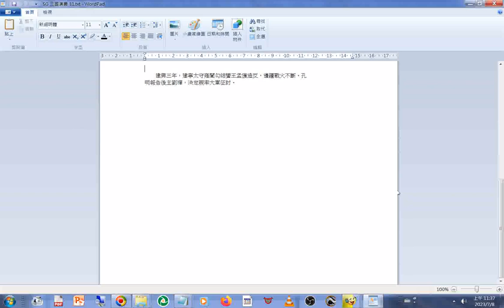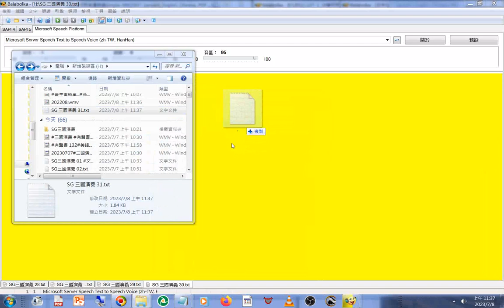新第31回#文件合併#操作實況#程式 名稱是#Balabolka#路徑#工具